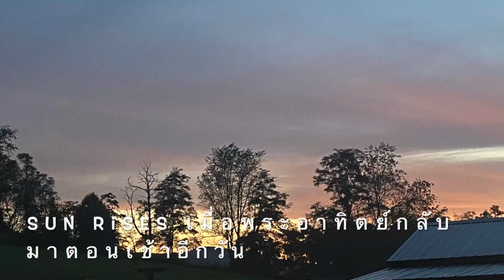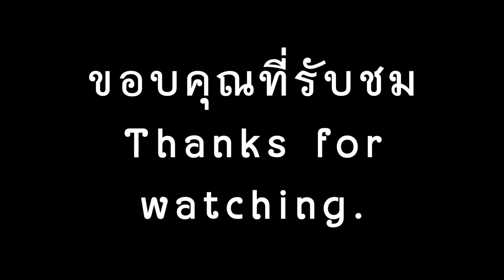พระอาทิตย์ในฤดูใบไม้ร่วง ความงดงามในชนบทอเมริกา ความสุขของชีวิตสองตายายในชนบทอเมริกา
ถ่ายเมื่อ October 25, 2023
ช่วงเวลาที่พระอาทิตย์สวยที่สุดของปี คือเช้า และเย็นในฤดูใบไม้ร่วง ความงดงามที่ทำให้บางครั้งมันก็ตามมาด้วยความเหงา ที่คนในต่างแดนคิดถึงบ้าน